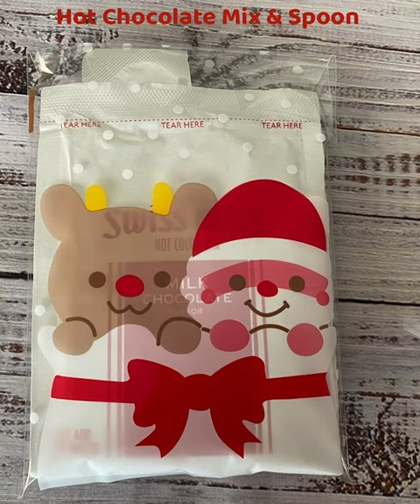Hot Chocolate Mix and spoon. Gift for teacher, bus drivers, coworkers and friends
christmas gift ideas, handmade christmas gifts, holiday gift ideas, Hot cocoa packs craft fair, Hot chocolate christmas gift, Budget christmas gifts